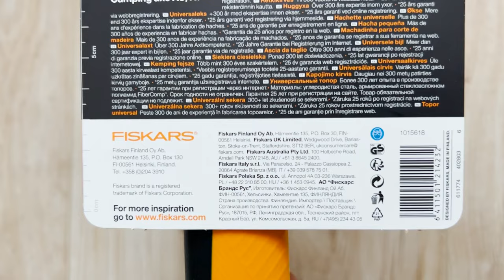Распаковка. На что способен если не жалеть? Очень популярен туристический топор Fiskars 7 XS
Подходит для рубки небольших деревьев, заготовки трески для костра. Благодаря небольшому размеру этот топор очень удобно носить с собой в походах, на рыбалке и использовать в других видах активного отдыха на открытом воздухе. Изделие пользуется популярностью и среди автомобилистов. Угол заточки режущей кромки 30°. Благодаря выпуклой форме клина топор легче вытащить из бревна. Отшлифованное лезвие с двойной степенью закаливания обеспечивает максимальную прочность. Антифрикционное покрытие защищает лезвие от коррозии. Лезвие надежно зафиксировано в топорище и не сорвется. Оптимальный баланс между лезвием и рукояткой для безопасной, удобной и эффективной работы.
Легкий, крепкий и износостойкий топор из материала FiberComp сводит усталость к минимуму. Черенок орудия имеет конструкцию, снижающую отдачу при ударах. Черенок пуст внутри, что позволяет топору амортизировать. Благодаря этому пользователь получает меньшую нагрузку на запястье. Амортизируемое структурное покрытие SoftGrip обеспечивает прочный захват. Крючкообразная форма древка предотвращает ускользание инструмента.
В комплекте идет пластиковый чехол для удобства хранения и переноски.

Распаковка и обзор товара на канале "Чудо Обзор". Обмен опытом о покупках в зарубежных интернет-магазинах, дать зритель возможность детально посмотреть на товар. В идеале — обзор товаров создается на основе ЛИЧНОГО опыта (правдивые факты и эмоции от использования). Стараюсь снимать интересные и информативные распаковки, обзоры ...